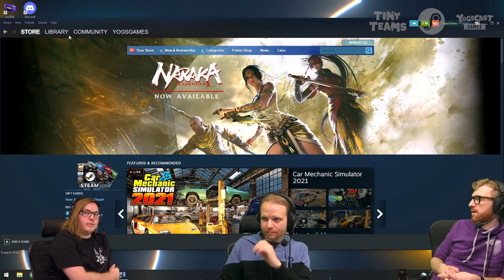Pixel Skater - Tiny Teams - Alex, Chris & James [12/08]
Check out the Tiny Teams Steam Sale now to see all the amazing games we're playing this week

Two of our very own game developers are here to play games for Tiny Teams!